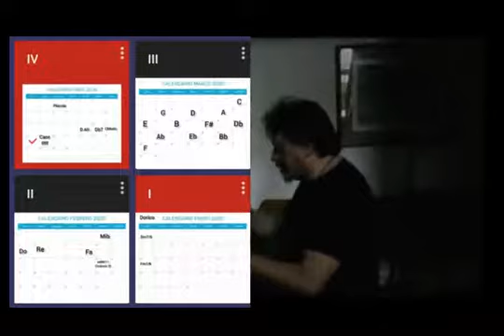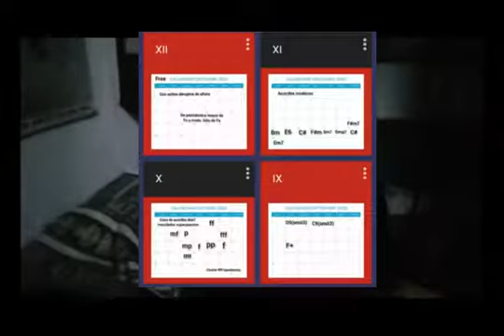Agenda improvisatoria 2020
Composición y postproducción: Sebastian Pafundo.
Piano y regie: Luis Mihovilcevic.  Cámara: Ivo Mihovilcevic.